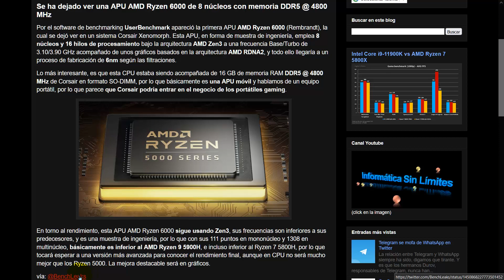Se ha dejado ver una APU AMD Ryzen 6000 de 8 núcleos con memoria DDR5 @ 4800 MHz